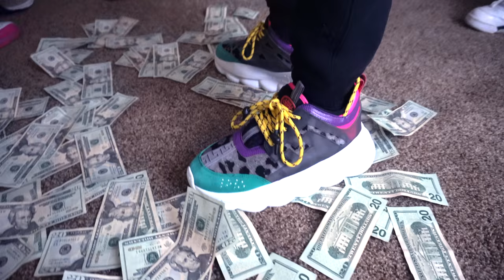Dre Keys - STAY FOCUS (Official Music Video) DIR X CLEVA